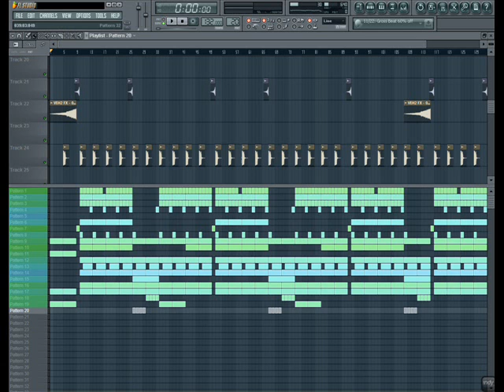E-Beatz - Hot Dance Beat For Sale 2011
Lil Mama Lip Gloss hiphop hip hop dance krump rap soulja boy crank that huey kanye fergie ciara 50cent rihanna beyonce Urban Music News Pop Rihanna Lil Mama Jay-Z Ne-Yo Good Girl Gone Bad l mama chris brown tpain t-pain shawty shorty get loose low flo rida with you kiss bet dance michael jackson Ludacris ft Young Jeezy - Grew Up A Screw Up Ludacris ft Young Jeezy - Grew Up A Screw Up (Chopped and Screwed)
ludacris young jeezy grew screw sinxation chellorose Ludacris Feat Young Jeezy Ludacris Ft. Young Jeezy - Grew Up A Screw Up. Uncensored.a music video remastered by me grew up a screw up hope you enjoy
2008 The Island Def Jam Music Group
A Milli
Dr. Carter
Phone Home
La La Feat. Brisco & Busta Rhymes